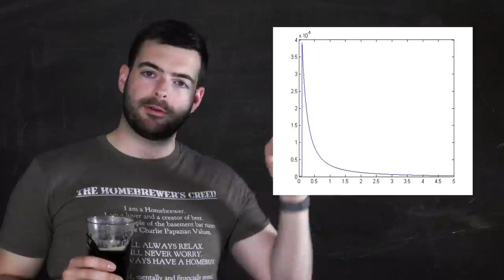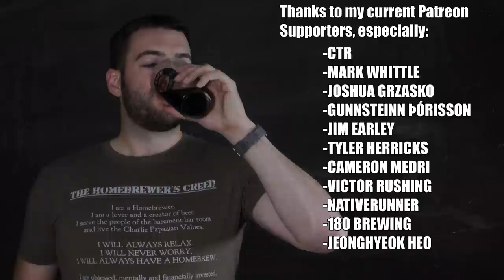Think Your Beer is RUINED?? | 5 REASONS NOT TO PANIC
Are you worried about something that went wrong during your brew, or does something just taste off? Here are five reasons why you might be worried, but probably should just relax, not worry and have a homebrew.
0:00 Intro and welcome
1:48 Reason 1
3:47 Reason 2
6:19 Reason 3
9:01 Reason 4
10:34 Reason 5